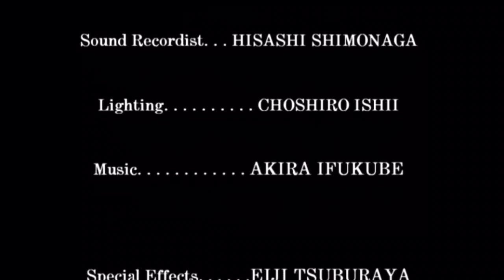Everything Great About Godzilla (1954)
Here's my new series where I find everything great about Godzilla in each era!